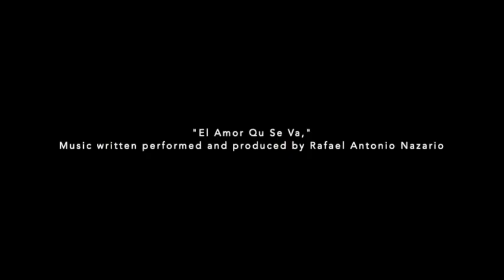"EL Amor Que Se Va…" (The Love That Leaves…)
EL Amor Que Se Va… (le abre la puerta al que viene).  Bossa Nova-infused instrumental arrangement of a song of mine written while I lived in Mexico. Yes, it's cocktail music. But with a soul.

Rafael Antonio Nazario, también conocido como Raphael o Raf Nazario, es un pianista, compositor, arreglista que nació en Santurce, Puerto Rico.  Ha tenido una carrera paralela como chef, autor y actor. Las composiciones de Nazario abarcan obras de piano neo-clásicas y piezas orquestales de jazz—tanto canciones y composiciones latinas y canciones en inglés.  Su álbum debut, "Patria Añorada" contiene una variedad de estilos hispanoamericanos e incluye expresiones idiomáticas y referencias a la cultura jíbara de Puerto Rico.

Su discografía variada la puede encontrar en: iTunes ( Rafael Antonio Nazario / Raphael Antonio Nazario / Raf Nazario ) o

Rafael Antonio Nazario (also Raphael, or "Raf Nazario") is a Puerto Rican-born pianist, composer, producer, arranger and also actor. He has had a parallel career as chef, author and occasional wine writer.

Nazario's recordings range from Latin music to instrumental compositions, pop songs in English, neo-classical piano pieces and orchestral works. His debut album, Patria Añorada (1999, reissued 2004), was recorded in Mexico and Los Angeles and contains songs in a variety of Hispanic-American styles and features lyrical and jazz-influenced arrangements. Nazario's music includes idioms and vernacular rooted in Puerto Rico's Jíbaro culture, evoking the nueva canción and nueva trova styles of Hispanic-American music.

Full discography is on itunes or cdbaby.com (under Rafael Antonio Nazario, Raphael Antonio Nazario, or Rafael Nazario).